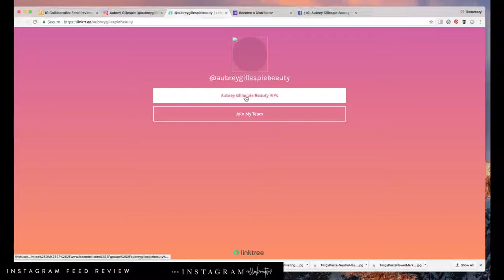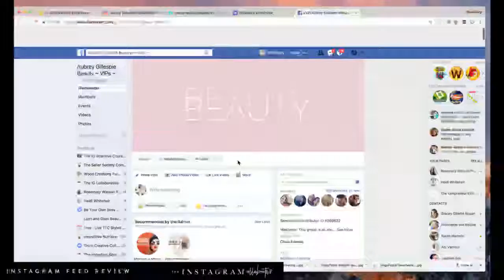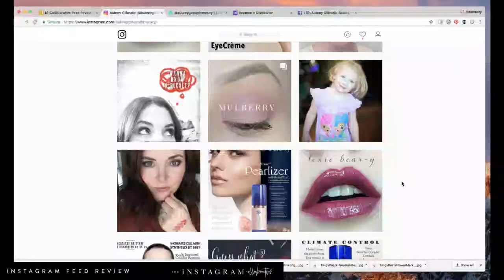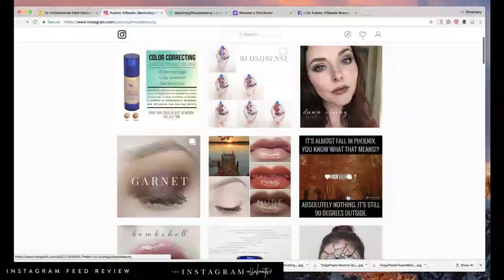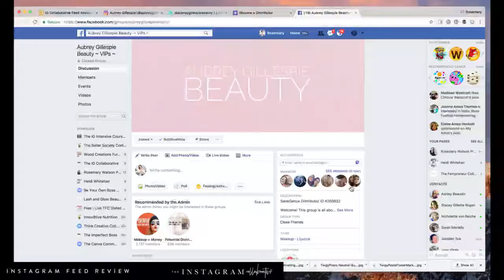Instagram Feed Review for